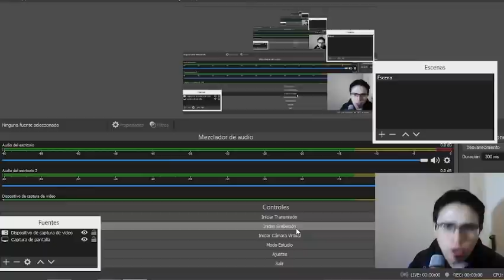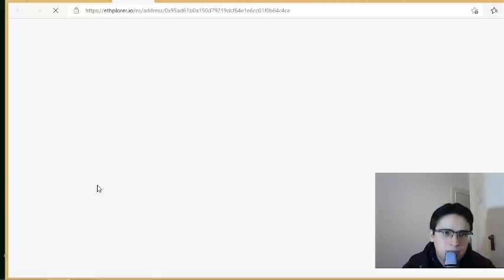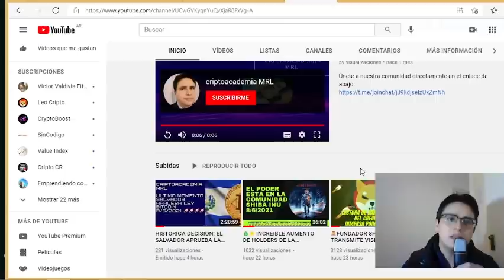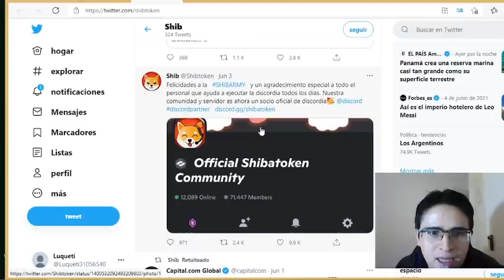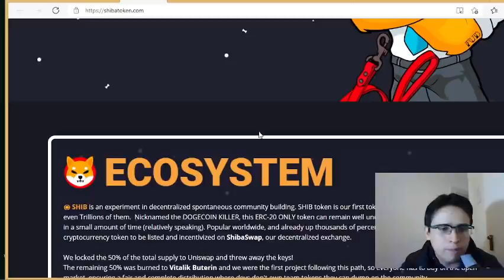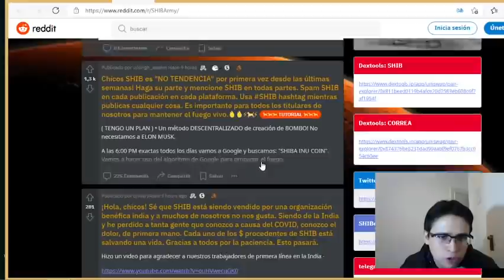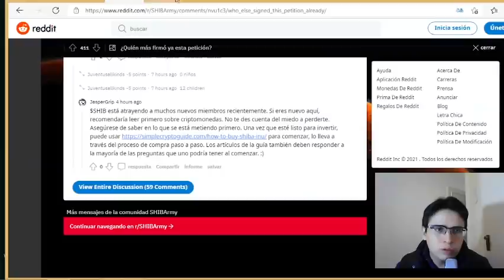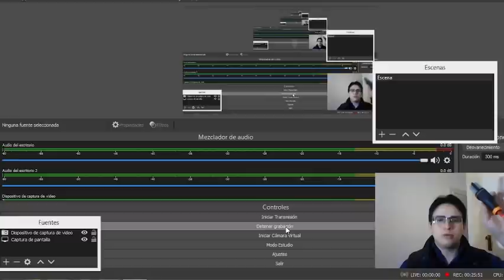💎SHIBA INU 💎GRAN AUMENTO DE HOLDER 9/6/2021 Y ASCENSO DE COMUNIDAD DE LA ASESINA DE DOGE COIN.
Paso 1/ Rampa: Registrate en SatoshiTango y recibí 0% de pago de comisiónes en tus operaciones por los próximos 10 días utilizando el siguiente código de referido: H340G11S